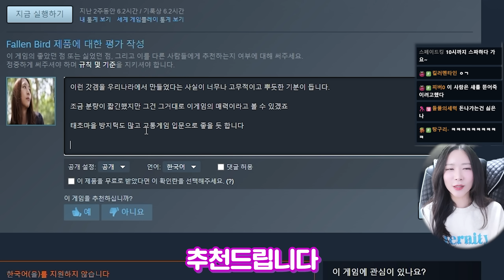소리질러서 목아프고, 힘줘서 목에 담걸리고.... [폴른 버드]